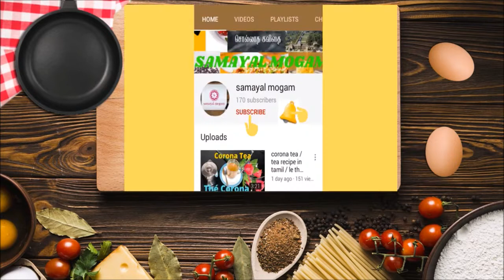mutton biryani in tamil / mutton recipe in tamil / mutton biryani in tamil without cooker /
Everyone’s favorite delicious mutton biryani without cooker .

thankyou friends...